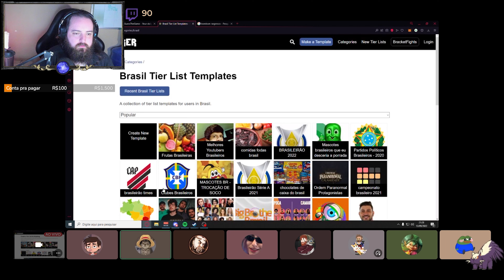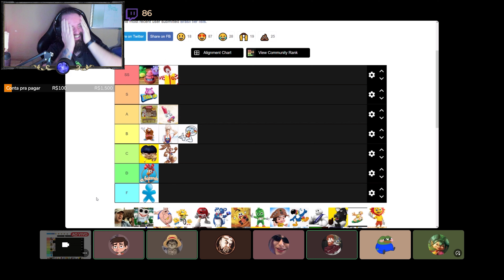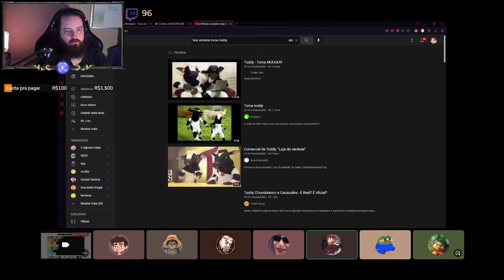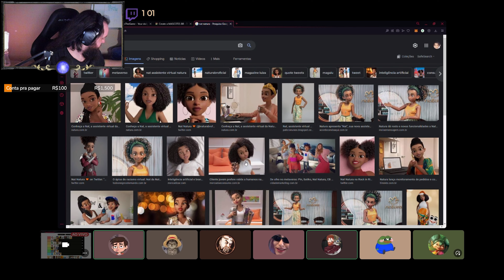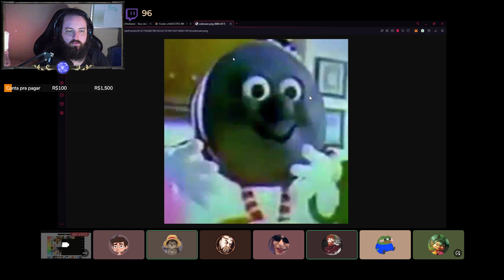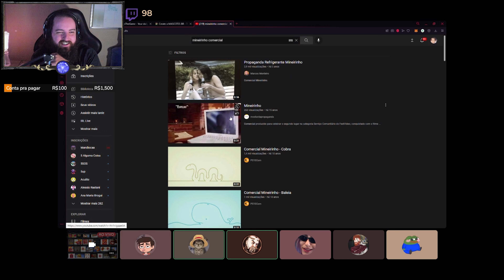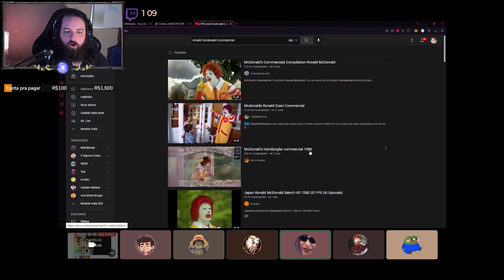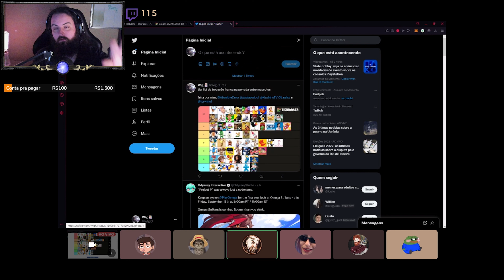Fazendo Tierlist de MASCOTES SAINDO NA MÃO com o Privas!